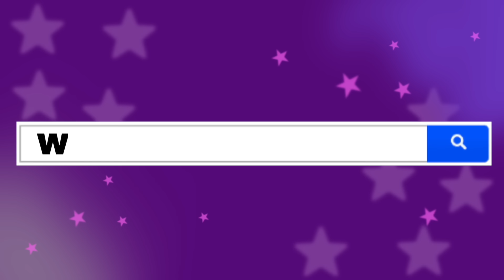Luli Pampín - A DORMIR💤😴 🌟- Official Video⭐🌙✨😍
A DORMIR (A. Maddalone - L. Pampin)

💟- Hace poco me llegó una composición hermosa de Andrea Maddalone para escribirle la letra. Como es una Nana lo primero que vino a mi cabeza fue compartirles como mamá (también puede ser para un papá) el momento previo de ir a la cama con mi hijo. Una vez él tuvo pesadillas y mi forma de calmarlo fue darle, antes de que se duerma un montón de besitos en la mano. Le dije " Guárdalos debajo de la almohada; cada vez que tengas un mal sueño o no estés bien, un besito saldrá volando y te cuidarán. Ellos te protegerán de todo como lo haría yo, es como si estuviera a tu lado" 💗
Eso lo tranquilizo mucho, y se transformó en nuestra rutina. Él me dice "mamá no te olvides de los besitos voladores" y con una gran sonrisa le digo: " por supuesto, guárdalos bien que no se escape ninguno" 🤗 Él duerme tranquilo, yo duermo feliz.
Esta nana también habla de la maternidad/paternidad; mi hijo tiene 4 años: lo miro y veo su crecimiento….es tan veloz, pasa fugazmente una etapa tras otra por delante de nuestros ojos y apenas nos damos cuenta. Me pregunto ¿ en qué momento se hizo tan grande? Me parece que fue ayer cuando era un bebé que estaba en mis brazos, imagino como será su carita cuando sea un hombre, y me da nostalgia pensarlo. Sé que en nuestro corazón de mamás y papás, sea la etapa que sea, siempre serán nuestros bebés ☺️
Espero que les guste mucho y compartan junto a sus pequeños está dulce canción 🙏❤️✨✨✨✨✨hasta mañana 🎵

 Letra:
A dormir, a dormir y a descansar
A la cama, que te voy a arropar
En tus manos mil besos yo pondré
Guárdalos ellos te cuidaran

Mi peque a dormir y a descansar
Aun que crezcas mi bebe tu serás
Esta noche mil besos te daré
Que tus sueños ellos guiaran

Cuando no estés bien por una
Pesadilla o temor
A tu lado amor sabrás que
Siempre estará tu mama

A dormir

Que descanses mi amor
Que tengas dulces sueños
Muack